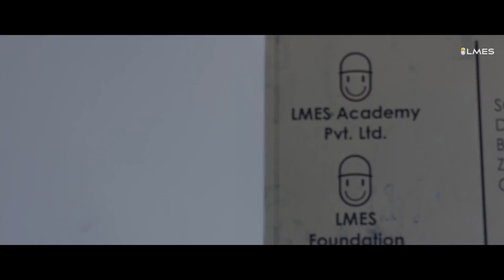Learn Mathematics through Pizza!!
Book your tickets for BIGBANG Weekend Classes | Chennai (Madipakkam, Tambaram, Mogappair )

Your kid will learn:-
- Develop your own calculator
- Create an art using Fibonacci series
- Create your own 3D- shape toys
- Make a salad using algebra
- Create your Favorite Cartoon Character using maths
- Create your Own Furniture using Mathematics

Things required for the experiment will be given to the kids
Take away manuals which consist of experiments to perform in the home will also be provided.